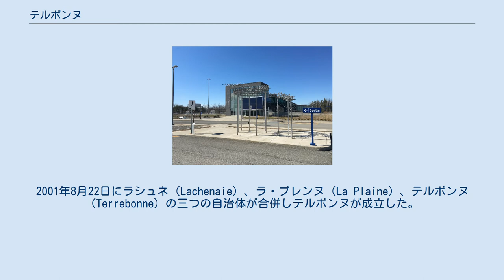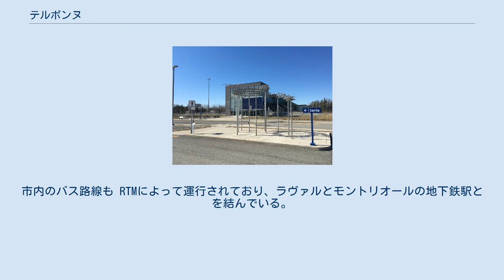テルボンヌ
テルボンヌ（Terrebonne）は、カナダのケベック州の ラノディエール地域にある都市。
ラミル＝イル川の北岸に位置し、川を挟んでジェス島のラヴァルに、プレーリー川を挟んでモントリオール島のモントリオール市に隣接している。
モントリオール大都市圏に属し、人口は2016年時点で11万1575人とモントリオール大都市圏内では4番目の人口を持つ衛星都市である。
 1673年にAndré Daulier-Deslandesによって創設されたのが起源とされる。
2001年8月22日にラシュネ（Lachenaie）、ラ・プレンヌ（La Plaine）、テルボンヌ（Terrebonne）の三つの自治体が合併しテルボンヌが成立した。
 2016年センサスによる人口は111,130人で2001年の42,745人からは2倍以上増加した。
住民の母語の割合はフランス語が87.8%と大半を占め、英語は2.19%、その他の言語が8.03%となっている。
 テルボンヌ駅 RTM（Réseau de transport métropolitain）によって運営される郊外列車）のマスクーシュ線が1路線伸びており、テルボンヌ駅からモントリオール中央駅まで運行されている。
市内のバス路線も RTMによって運行されており、ラヴァルとモントリオールの地下鉄駅とを結んでいる。